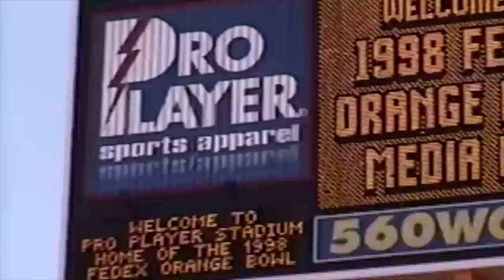EXCLUSIVE FOOTAGE: Tom Osborne’s Last Practice/Speech to the Team!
Exclusive footage of Tom Osborne's last practice & speech to the team. Also appearances by Peyton Manning, Frank Solich, Charlie McBride and Blackshirts on the beach!